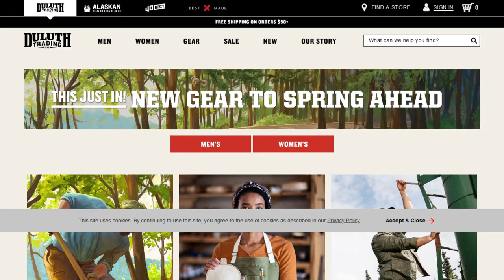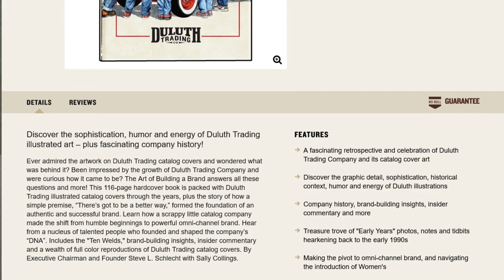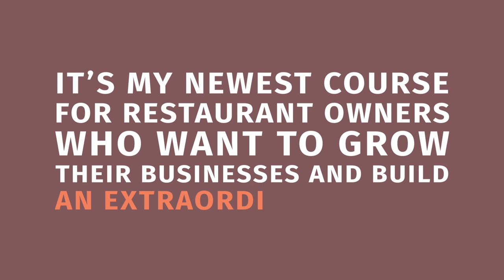Every Restaurant Owner Needs to Read This Book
In the last 5 to 10 years, I don’t think there is a brand in the United States that has done a better job building their brand than Duluth Trading Company. What does that have to do with YOUR restaurant? Watch today’s video to find out why because this book is definitely a difference maker!